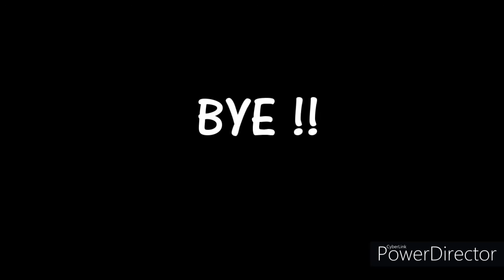I HATCHED ANOTHER BGS PLAQUE (5TH SECRET)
OMG XD EVEN THO IT SUCKS ITS EPIC I HATCH SECRET!!